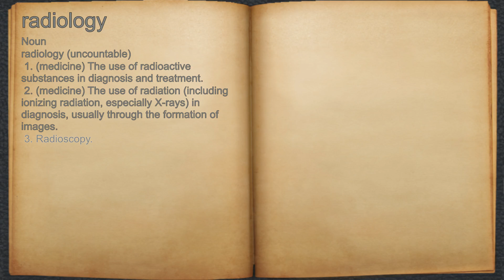What does radiology mean?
A spoken definition of radiology.

Intro Sound:
Typewriter - Tamskp